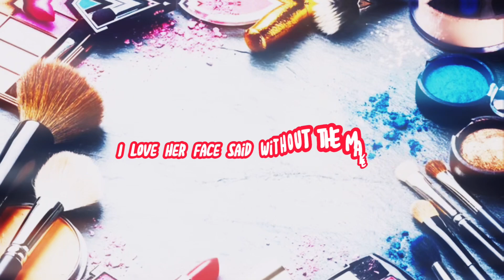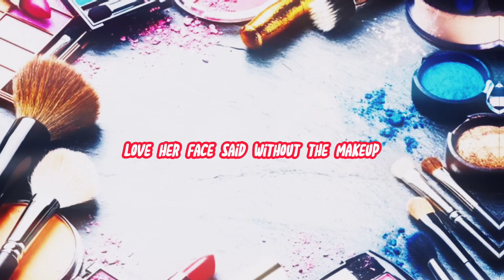Sky Rey - WITHOUT MAKEUP (Official Lyric Video)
Song: WITHOUT MAKEUP

Artist: Sky Rey

Producer: Raias Beats

Project: 206 Jones Street